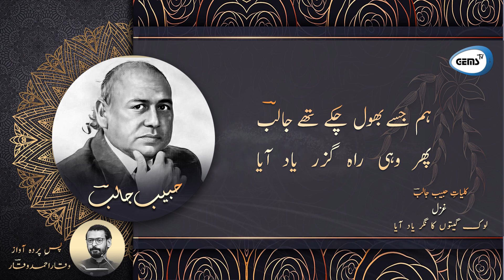Habib Jalib| لوک گیتوں کا نگر یاد آیا | lok geeton ka nagar yaad aya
سُنیں حبیب جالبؔ کی مشہور غزل " لوک گیتوں کا نگر یاد آیا" کتاب "کُلیاتِ حبیب جالب" سے۔✨

CREDITS

Voiceover: Waqar Ahmed Waqar
Editor: Muntazer Mehdi
Production Director: Muneera Khan
Production: GEMS TV